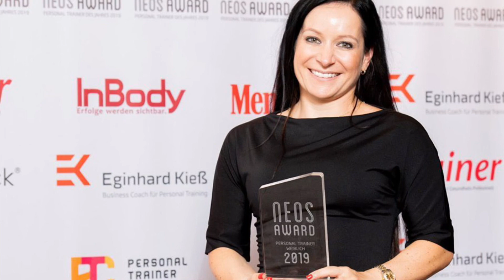Bauchmuskelworkout Teil 1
Du möchtest einen flachen und definierten Bauch?!
In diesem Video erfährst Du einfach die Grundlagen der Bauchmuskelanatomie.
Teil 1: Musculus Transversus Abdominis
Das ist der erste Schritt einem flachen Bauch.

kannst Du Deine Bauchtrainingvideos bekommen.

Die Top Produkte für Dein Training*:
• TRX

Alle Links mit “*” sind Amazon Affillate Links.
Stephanie Lutrelli ist Partner von Amazon Affilate Partner Programm.

Auf diesem Kanal geht es in der Regel um Training, Fitness und Ernährung.

Training # Fitness # Ernährung